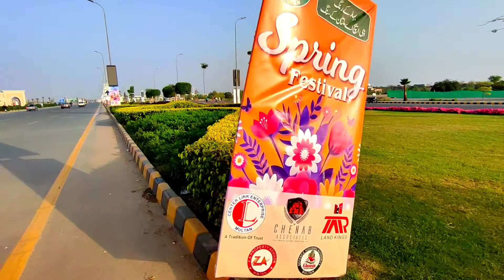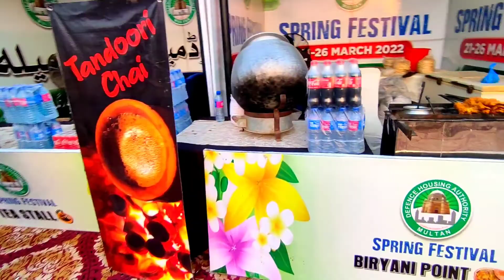DHA Multan || Spring Festival 2022 || Jashn e Bahran Mela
DHA Multan || Spring Festival 2022